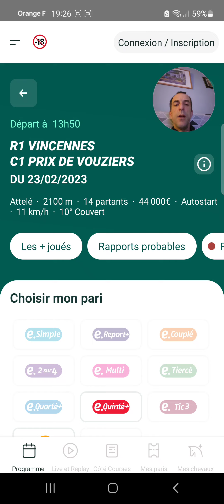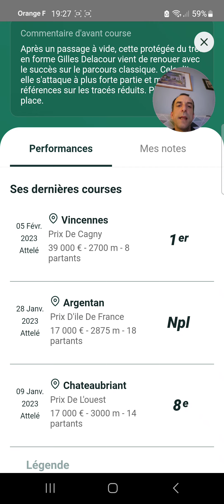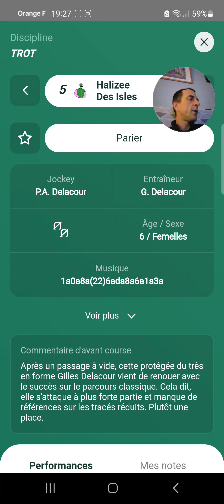Ma Derniere Minute Quinté+ du jour Jeudi 23 Fevrier 2023 pmu turf